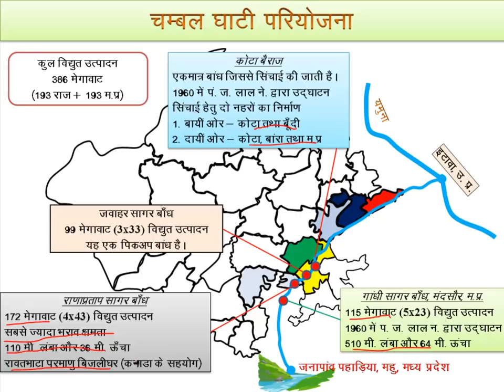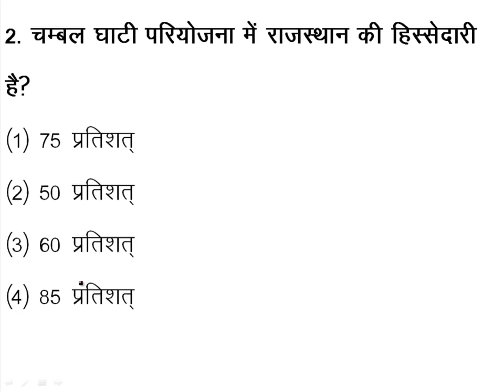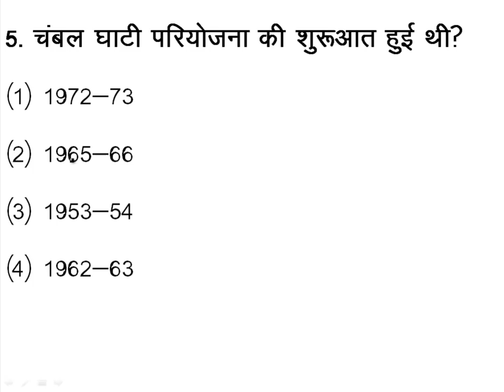चंबल नदी घाटी परियोजना - राजस्थान की सिंचाई परियोजनाएँ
दोस्तों इस विडियो में Map की सहायता से चंबल नदी घाटी परियोजना को विस्तारपूर्वक बताया गया है।  आपको यह विडियो कैसा लगा Comment Box में जरूर बताएं। धन्यवाद

Check more videos on Rajasthan gk-

rajasthan ka apwah tantra nadiya ke jile
rajasthan gk video in hindi trick
rajasthan ki nadiya ke jile
current affairs video for ras mains 2018
Chambal Nadi Ghati Pariyojna